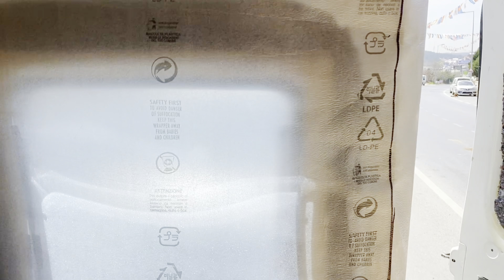KARAVAN KAPI KAPLAMASI: KONTRPLAK İLE KOLAY VE HIZLI ÇÖZÜM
Karavan Kapıları: Kontrplak Kaplama Nasıl Yapılır? | Adım Adım DIY

Merhaba arkadaşlar! 😊

Bu videoda karavanımızın kapılarına kontrplak kaplama yapma sürecimizi sizlerle paylaşıyoruz. Baştan sona nasıl yaptık, hangi malzemeleri kullandık, hangi aşamalardan geçtik, hepsini detaylı bir şekilde anlattık.

Videomuzda neler göreceksiniz?
- Malzemelerimizi nasıl hazırladık?
- Kontrplak kesim işlemleri nasıl yapılıyor?
- Kaplamayı yaparken dikkat edilmesi gereken püf noktaları nelerdir?
- Ve tabii ki son dokunuşlar!

Eğer siz de kendi karavanınızı yapıyorsanız ya da sadece merak ediyorsanız, bu video tam size göre. İzlerken keyif alacağınızı umuyorum. 😊

Malzemeler:
- Kontrplak
- Kesim aletleri
- Yapıştırıcı ve vidalar

Sorularınız veya önerileriniz varsa, yorum kısmında bizimle paylaşabilirsiniz. Herkese iyi seyirler!

🔔 Yeni videolarımızdan haberdar olmak için bildirimleri açmayı unutmayın!